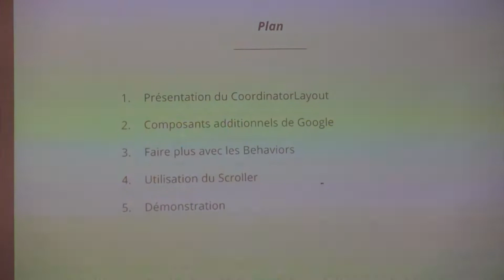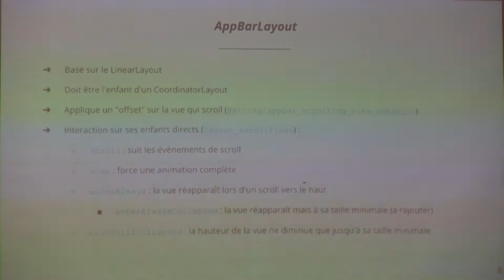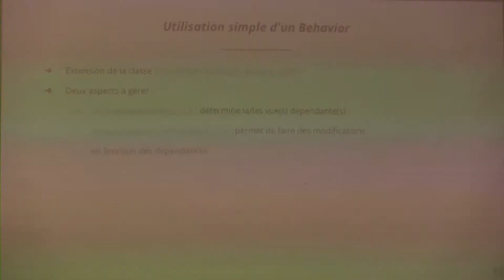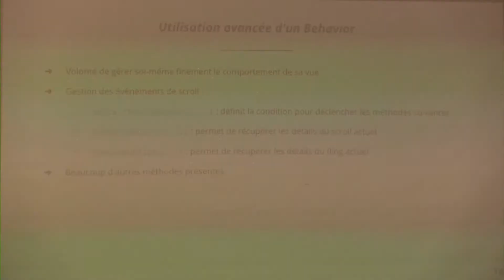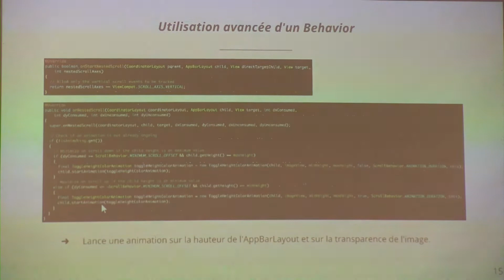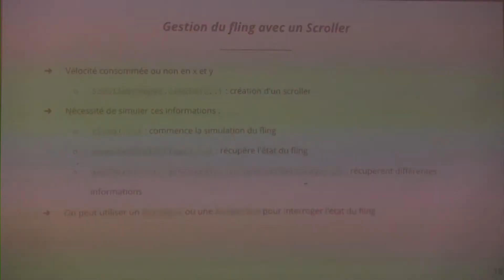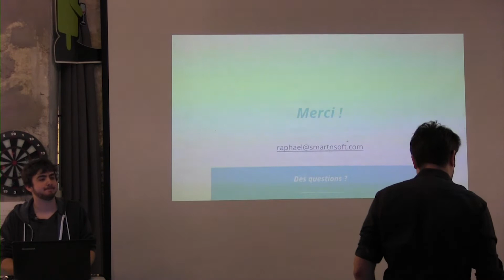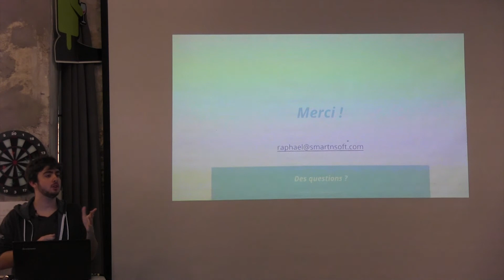Coordinator Layout et Behaviours personnalisés par Raphaël Kiffer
Résumé : Présentation du CoordinatorLayout de Google et de la création de Behavior personnalisés. Exemple concret avec une RecyclerView et un header manipulable.

Speaker : Développeur Android et HTML5 chez Smart&Soft, agence software de conception et développement d'applications mobiles.